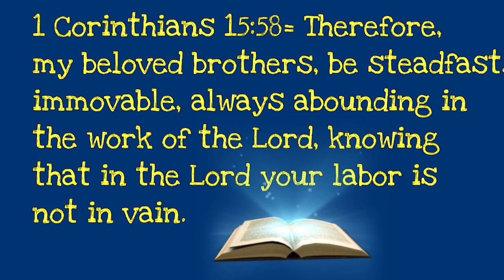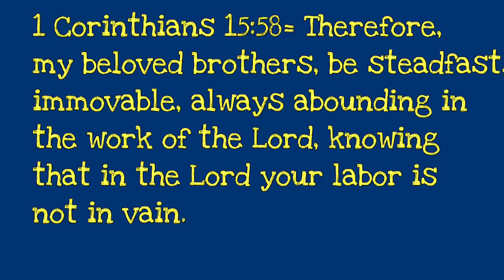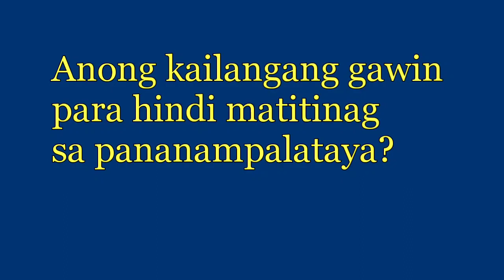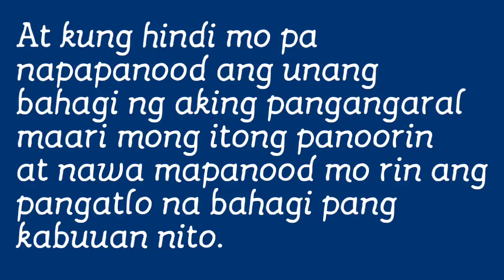ILJCM 14th Anniversary: Message ( Part 2 )- Vlog#84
- Happy Church Anniversary message kahit pandemic nagawa pa rin.

- Sa panahon natin ngayon hindi madali ang pamumuhay, ngunit kung makakapatili sa Diyos ang tao tiyak hindi siya makikilos ng anumang problema at pagsubok na dinadaanan.